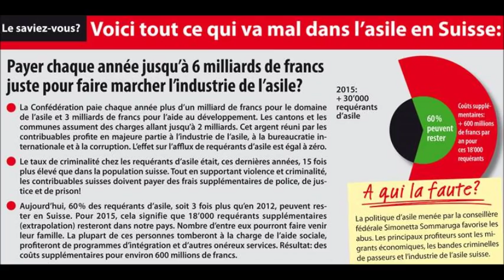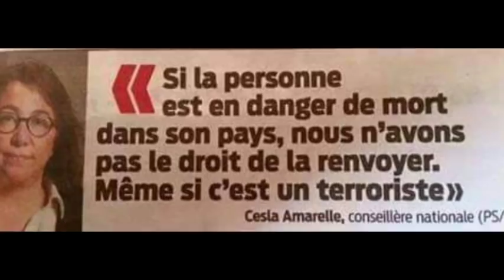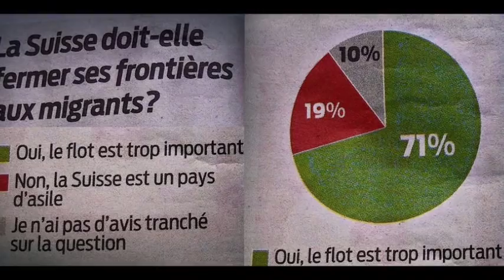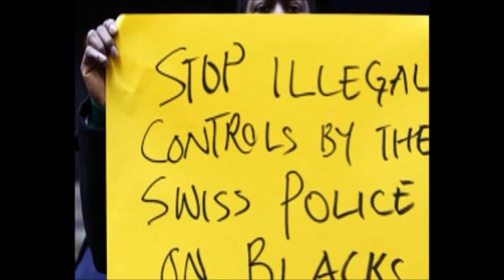Les criminels et les requérants étrangers ne paient pas, mais les suisses oui!